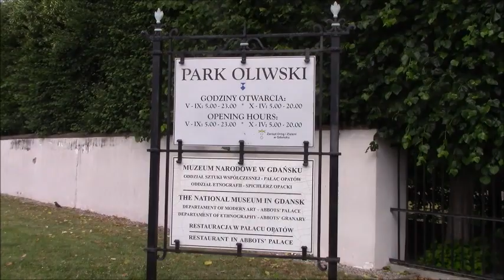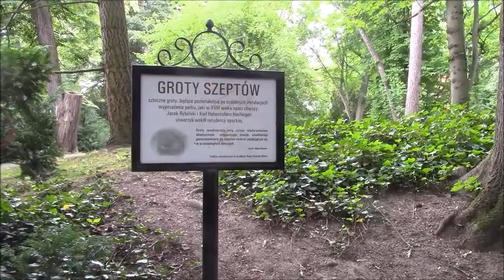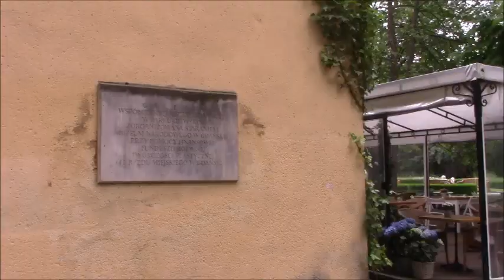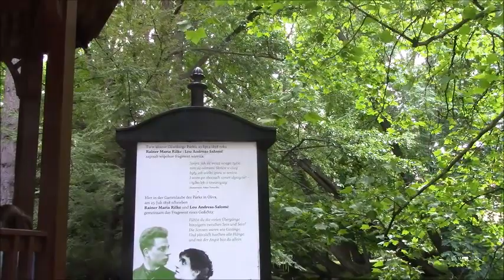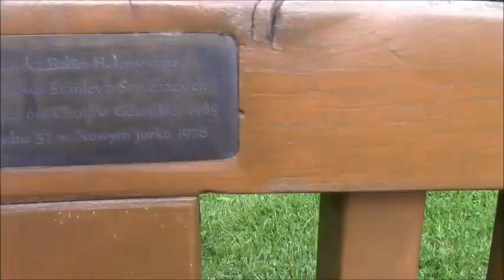Park w Gdańsku Oliwie